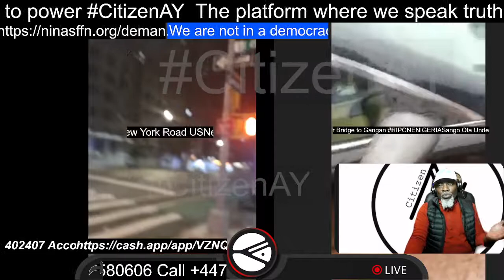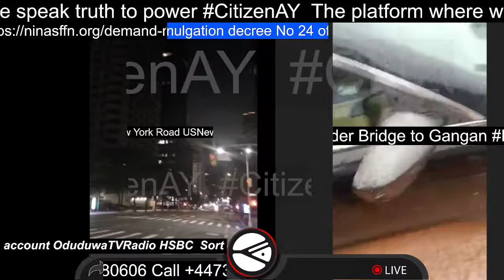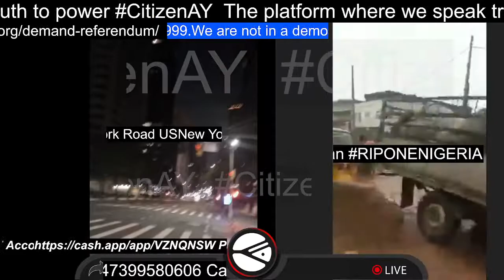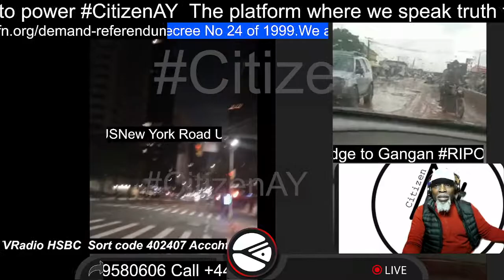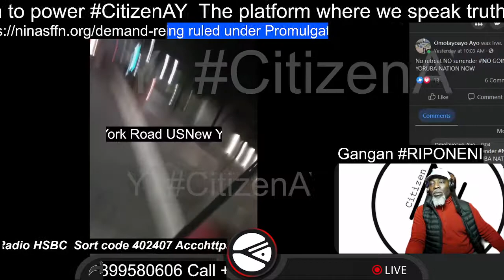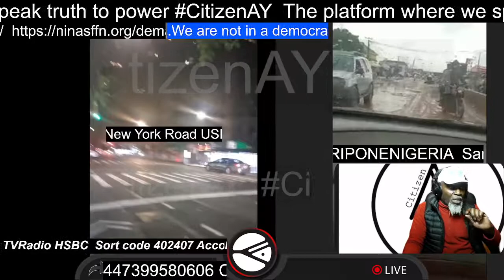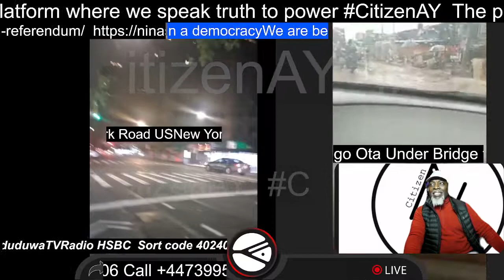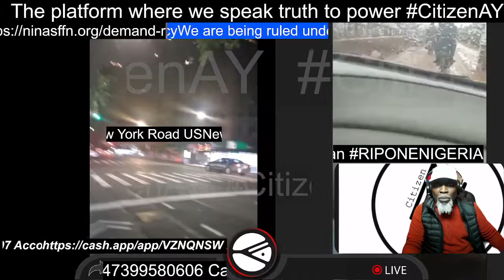Which road do you prefer US Road, Left or Nigerian Road, Right, you decide.